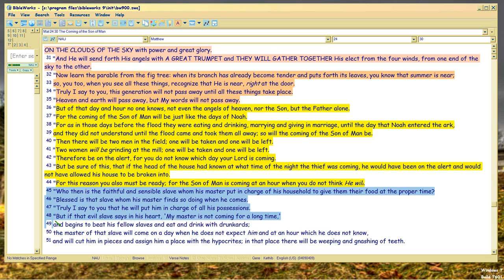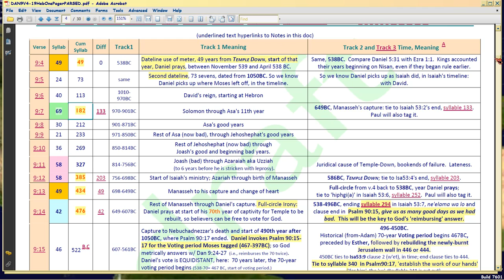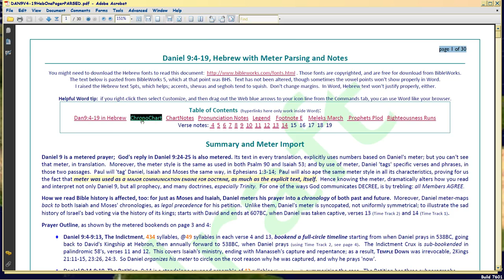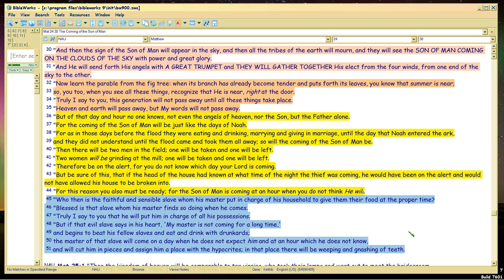Matt24:19ff Comment 11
Now temporarily finishing the chapter with the pregnant 217 that Mary used in her Magnificat, showing color coding to fit the passage together.  Video covers quickly how Christ plays on Daniel 9;24-27, too.  Quickly, because I did those videos years ago and presumably anyone watching this video is familiar (as is Anonynomenon) with all that past material.

Obviously Christ is playing on the Magnificat, and it was known and memorized from the time she spoke it, as shown . Since she's explaining how Time gets fulfilled through her then-future Son, it makes sense that He would 'complete' the Time by tagging what she said, using the same syllable count.  That style is used pan-Bible, so would have been familiar to the Lord's hearers.

So again here in Matt24, idea is to see that the METER is used to divide the topics within the chapter, and to cross-reference other Divine Writ, even inclulding two passages not yet in writing when the Lord spoke (Zecharias' and Mary's speeches, which we don't see until Luke, penned 58AD just when Paul was going to jail).

At issue is whether Christ is doing the first NT Church Timeline, precedent for Paul's Ephesians 1:3-14, which is online (if you have Bibleworks fonts) or

if you don't have Bibleworks fonts. Structure of passage is shown live from unaltered Bibleworks Greek text . Timeline use of the same passage, starts

Master syllabus and summary of Bible Meter found so far from Gen-Rev, fronts the writeup here (excludes Matt24, as that chapter is done by Anonynomenon) . You can use htm if you have Bibleworks fonts.

Master channel list in vimeo where most meter videos are (which are listed in the above pdf/htm):